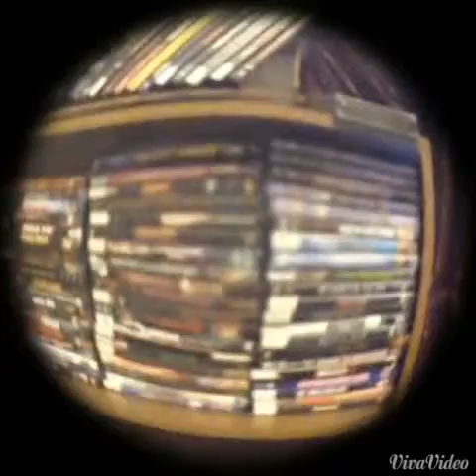General Audience Guy: Seven Samurai....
...More like Seven Shiturai.